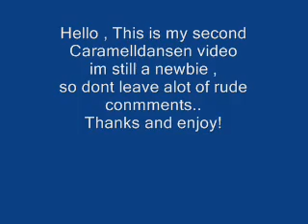Caramelldansen h20! ~made by me~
this is my second one i made.
credits:
forgot to put them at the end xD

ME!
and 43 things
and h20
and first star
for helping me
think of the characters :D